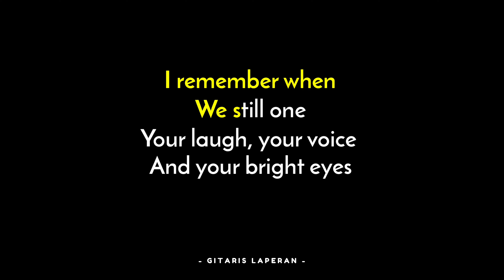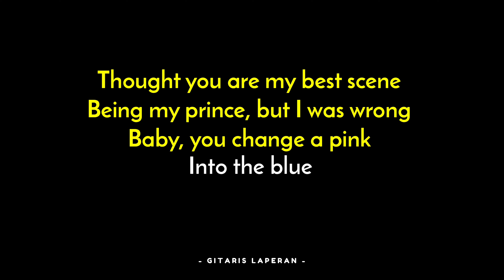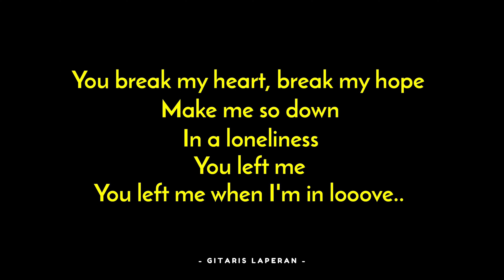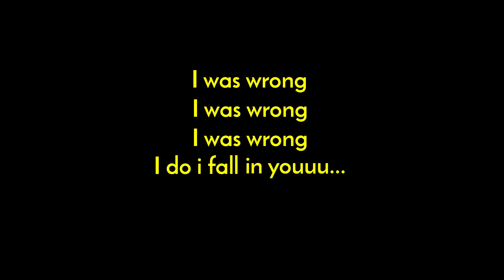Loneliness - Putri Ariani (Karaoke)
Karaoke Loneliness
Loneliness Karaoke
Karaoke Loneliness Putri Ariani
Karaoke Pop

PESAN MUSIK KARAOKE
(Berbayar)

Mohon cantumkan Musik Instrumen by Gitaris Laperan dan Link video karaoke di deskripsi video kamu. Bagi yang ingin upload di Instagram atau TikTok bisa Tag ke IG atau Tiktok @DitoGitar sebagai bentuk support dan apresiasi. Kami juga senang melihat karya2 kamu semua. :)

LIRIK
I remember when
We still one
Your laugh, your voice
And your bright eyes

We're together
In this love
Promise we'll forever

And now
You left me alone
Cause You find
Someone better

You're in that way with her
And one think
I know

You break my heart, break my hope
Make me so down
In a loneliness
You left me when I deep

Thought you are my best scene
Being my prince, but I was wrong
Baby, you change a pink

And what does it means all the things
That we have written
The great conversation
And a beautiful future
Perfect definition of sadly flower

Into the bluu..uu..uu..uu...
Huu...

In a loneliness

In a loneliness
You left me
You left me when I'm in looove..

I was wroong
Hoo..

I do i fall in youuu...